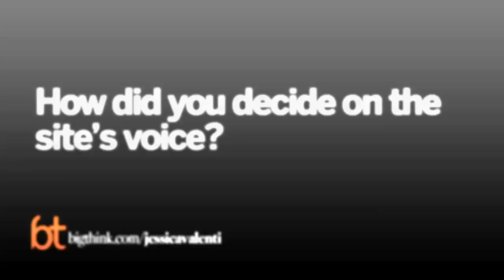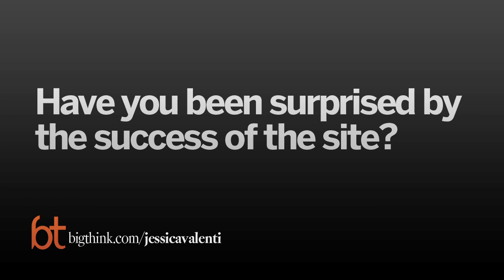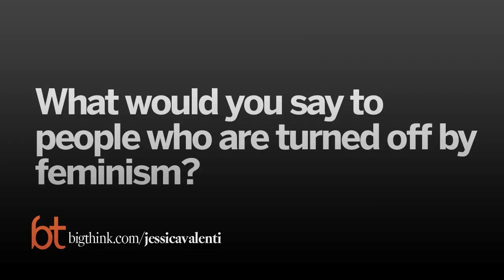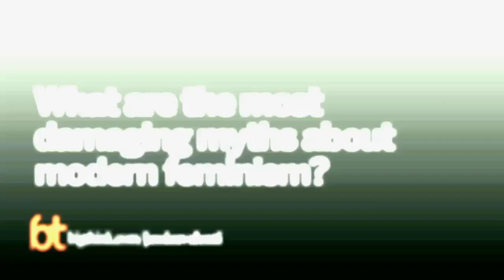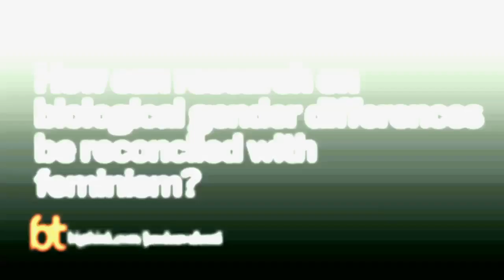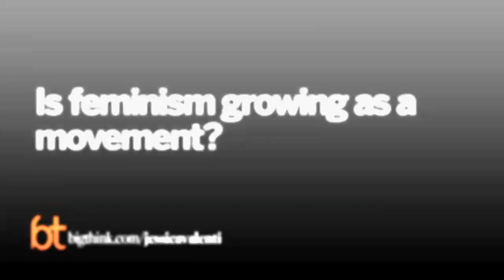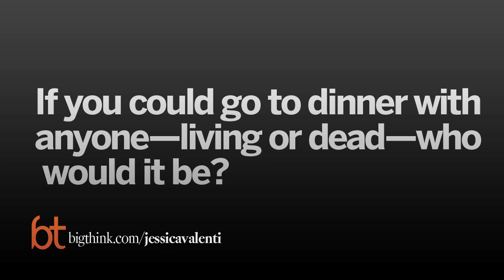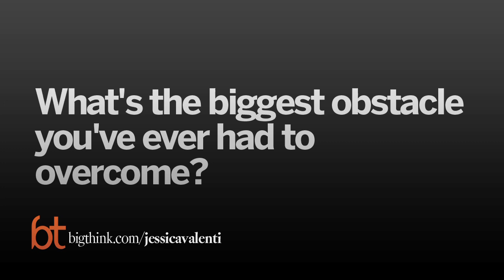A Big Think Interview With Jessica Valenti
A conversation with the founder and editor of Feministing.com.
Jessica Valenti:

Jessica Valenti is a feminist writer and blogger. She is the founder and editor of the popular blog and online community, Feministing.com, and the author of three books: Full Frontal Feminism: A Young Woman’s Guide to Why Feminism Matters, He’s a Stud, She’s a Slut…and 49 Other Double Standards Every Woman Should Know, and The Purity Myth: How America’s Obsession with Virginity is Hurting Young Women. She is also a co-editor of the anthology Yes Means Yes: Visions of Female Sexual Power and a World Without Rape, which was named one of Publishers Weekly’s Top 100 Books of 2009.
TRANSCRIPT:

Question: Why did you start Feministing.com?

Jessica Valenti: I started Feministing -- I had just started working at a nonprofit women's organization, a national mainstream feminist women's organization, and I was right out of grad school. I'd got my master's in women's and gender studies, and I was really, really excited to be working for a big feminist organization. And I thought it was going to be kick-ass, and I thought, you know, I was going to change the world. And I got there, and while it was great and I met a lot of really wonderful and interesting women, I felt like young women kind of at the organization and in the mainstream feminist movement in general weren't really being listened to; that there was a lot of lip service about how important young women were to the movement, but at the end of the day our opinions didn't matter much. So that really kind of got me started thinking about creating a space where younger feminist voices were really the center.

Question: What divides the feminist movement?

Jessica Valenti: You know, I don't know that it's so much a generational divide between feminists as there are just different modes of feminist thought. But it just struck me as really odd that there were all of these conversations going on about what young women were up to. Were young women having too much sex? Were young women politically apathetic? Are young women socially engaged or not? And whenever these conversations were happening, they were mostly happening by older women and by older feminists. And maybe there would be a younger woman quoted every once in a while, but we weren't really a central part of that conversation. We weren't really being allowed to speak on our own behalf.

Question: Was your site initially funded?

Jessica Valenti: We were not -- we're still struggling with how to fund the site. I just started it up. I just started it up with two other women I was working with and my sister, and we just started blogging and did it as a side project. I don't think any of us really expected it to take off in the way that it did. But I remember at the time doing -- right before we started the site -- doing a Google search for the term "young feminism" and the term "young feminist," and the first thing that came up was a page from NOW, the National Organization for Women, that was about 10 or 15 years old. And it just struck me as so odd that there was all of this young feminist activism going on, but that it wasn't necessarily being represented online, that the first things in a Google search to come up were really, really old. So I think to a certain degree we really filled a gap, and that's why we got such a large readership.

Question: How did you decide on the site’s voice?

Jessica Valenti: There was no real strategic decision about editorial tone. It was kind of a write whatever you want to write, and we'll see how it goes. I think that we lucked out in that all of the women who started writing at the site were really funny, and I don't think that's something people are used to seeing or hearing when they read feminism. You know, you think feminism and you kind of think academic, women's studies, dry, humorless; there are all of these stereotypes that go along with what feminist thought is and what feminist writing is. So I think the fact that we had a real sense of humor and we didn't take ourselves too seriously when we started writing really helped.